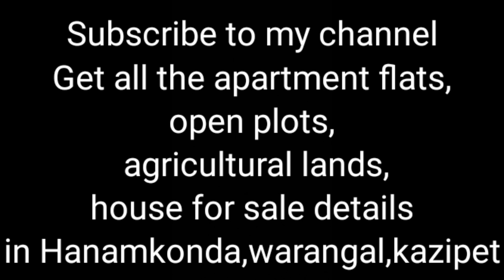Flats in hanamkonda,kazipet 98|| Hunter road colony|| 2bhk 1095sft East face for sale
property 98

get all the apartment, agricultural lands , open plots, house for sale

we strongly involved in

-documents verification
-Registration processing
-property inspection